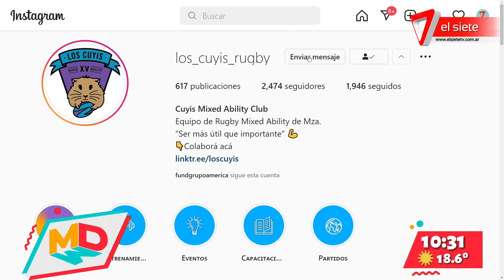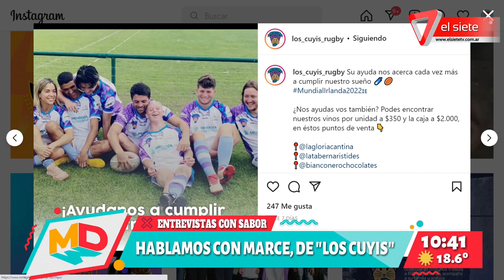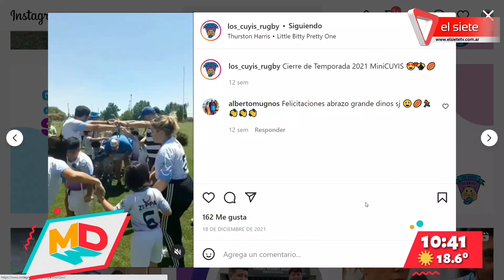Entrevistas con sabor: Los Cuyis